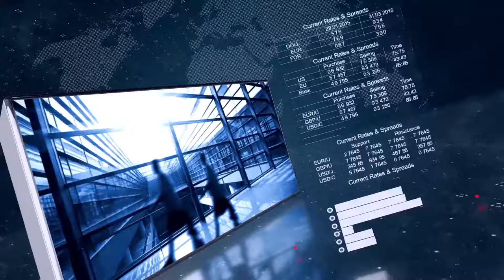[Project Company] - Corporate Promo (Element 3d v2) - $33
* Tên Project:  Corporate Promo (Element 3d v2)
* Size: 116Mb

Main features:
- Full HD resolution
- 30 fps
- ELEMENT 3D V2 plugin required
- OPTICAL FLARES plugin required
- 2 versions included
- Music is not included